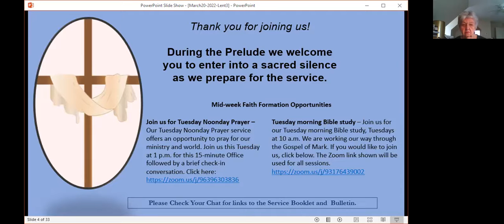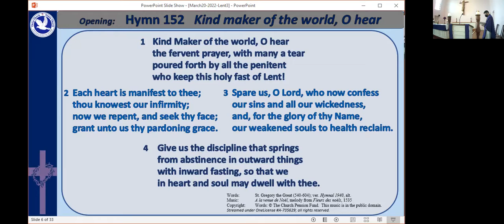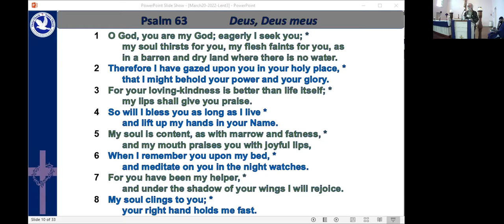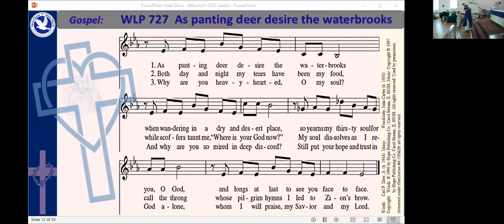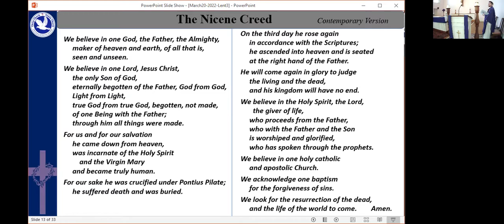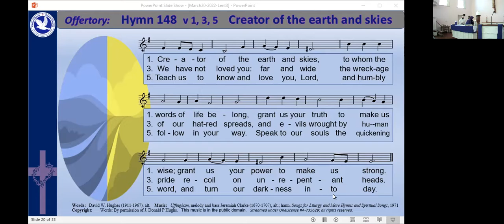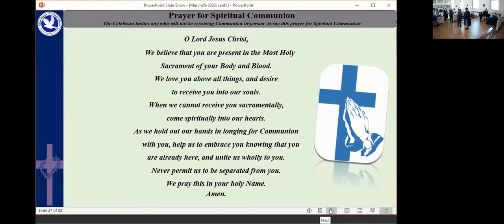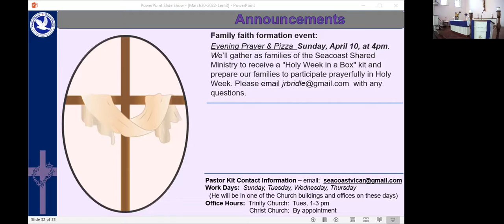Sunday, March 20th 2022 - Seacoast Shared Ministry at Christ Church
Seacoast Shared Ministry Sunday Service recorded live March 20th 2022 at Christ Church (Portsmouth).  3rd Sunday of Lent.

Music contained within originated from the Seacoast Shared Ministry at Trinity Episcopal Church in Hampton, NH & Christ Episcopal Church in Portsmouth, NH.